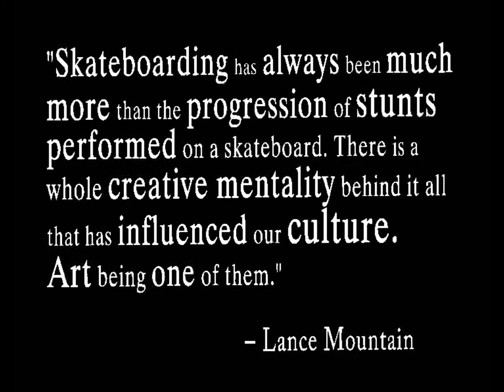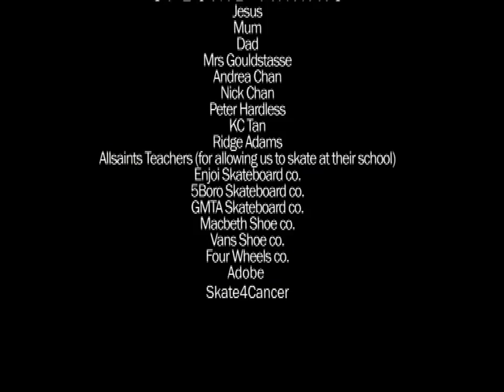This is Who We Are - A Skateboard Documentary HD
''Skateboarding has always been much more than the progression of stunts performed on a skateboard. There is a whole creative mentality behind it all that has influenced out culture. Art being one of them.''  Lance Mountain

i did this for my media studies project. let me know what you think :)